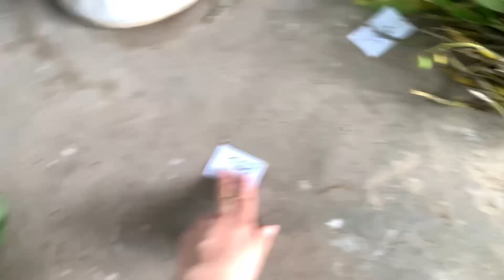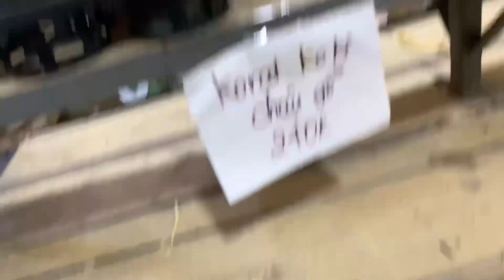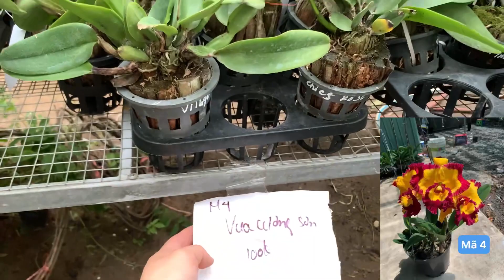TRƯA 10/5 GÀ TRÒN,KIỀU LỘC BẮC,MỠ GÀ,PENSODA XƯA,DENRO XUÂN,KOKI,NHẠN 4N..LH 0393998895/0966121377